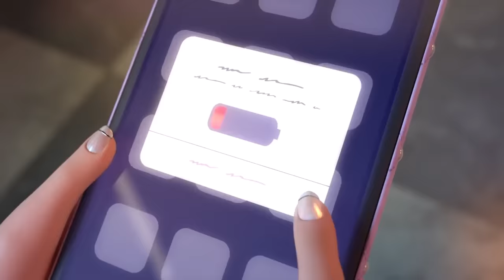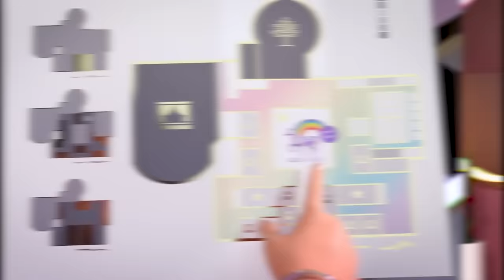The Most Magical Places of Rainbow High! 🌈✨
Creativity is everywhere!

Rainbow High is filled with so many magical places that inspire creativity in everyone! From the Rainbow High Runway to Moonbow Beach, take a tour of all your favorite spots from the Rainbow High series!